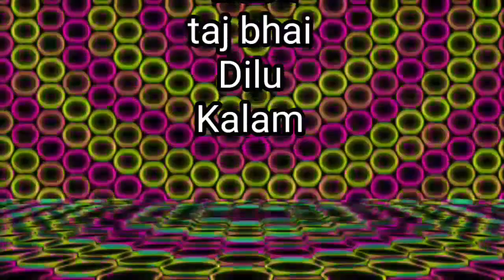Bondhutter obohela||Bengali new short film||Very Emotional Short movie||Shonbil Social Media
Bhandhotter Abohela||Bengali new short film||Very Emotional Short movie||Shonbil Social Media Bhandhutter Abohela#||YouTube Channel

Heart💘 touching short movie
new short movie
Very emotional short film